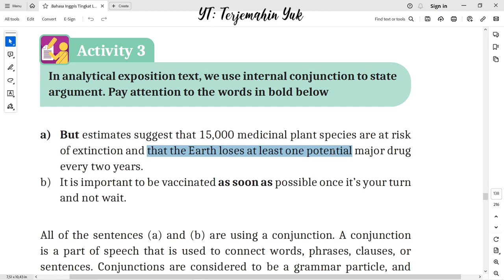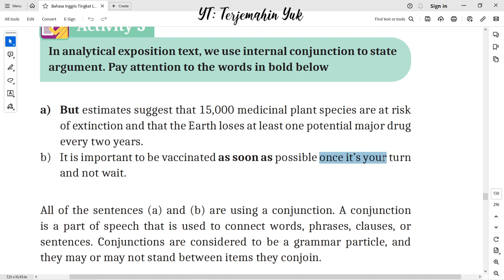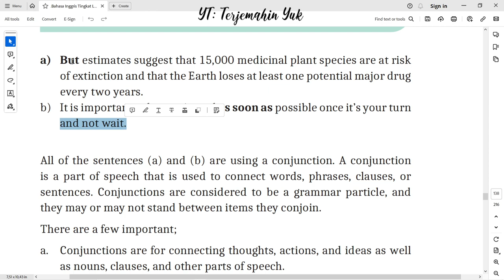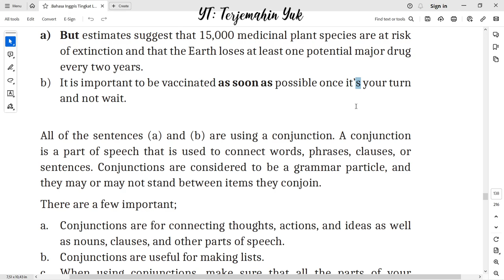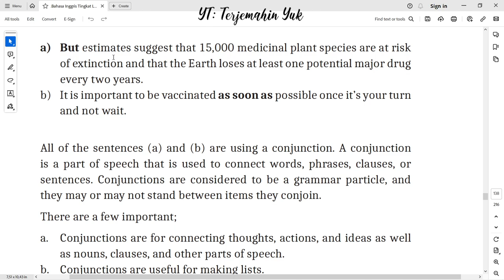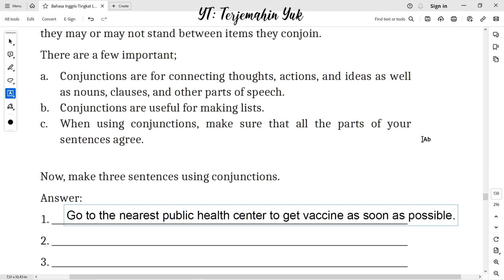Hal. 138 kelas 11 Terjemahan Buku Bahasa Inggris SMA MA Kurikulum Merdeka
Activity 3 : Internal Conjunction dalam analytical exposition text.
terjemahin yuk
terjemahinyuk
terjemahkan yuk
Kelas VIII
English for Nusantara
Tingkat Lanjut
kunci jawaban
belajar bahasa inggris
pelajaran
halaman